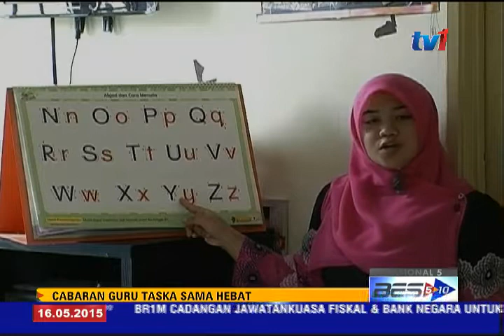CABARAN GURU TASKA- BUKAN SEKADAR KAUT KEUNTUNGAN [16 MEI 2015]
Taman Asuhan Kanak-kanak atau Taska bukan platform untuk mengaut keuntungan semata-mata.

Sebaliknya ia adalah medan untuk membangunkan masyarakat dan membentuk jati diri insan bermula sejak kecil.

Justeru itu, individu yang terlibat dalam bidang ini mestilah mengutamakan aspek sahsiah diri dalam mendidik dengan tidak menganggap ia sebagai tugas satu sampingan.